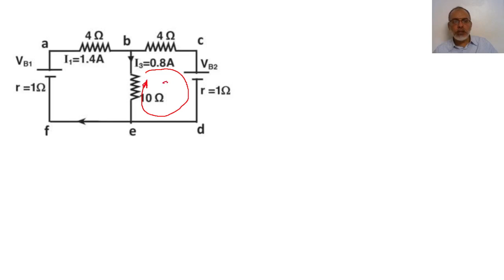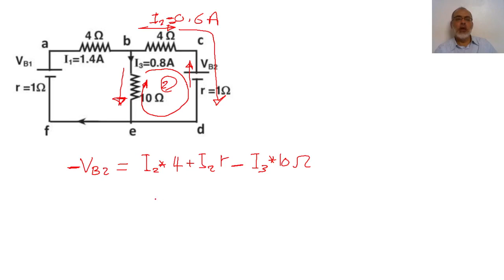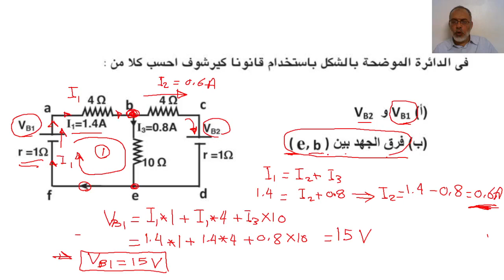012 فيزياء الثانوية العامة الكهربية التيارية الفصل الأول أمثلة ومسائل على قانونى كيرتشوف 2